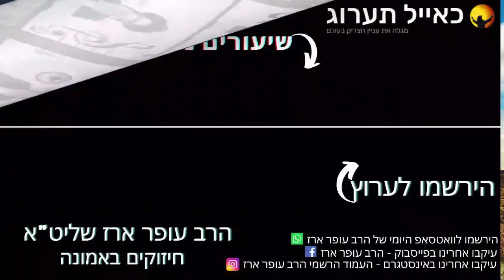הרב עופר ארז - ✨ תיקון שנאת חינם (פדיון נפש מידי יום⏰למסירת שמות בתיאור)👇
הרב עופר ארז עורך פדיון נפש מידי יום⏰
✨ למסירת שמות ולזכות בישועות וברכות, הקליקו על הקישור:

🙏 כל התרומות להפצת תורה ולזיכוי הרבים